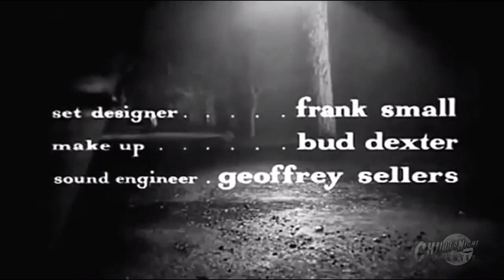CHILLER NIGHT THEATER - Terror Creatures From The Grave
Jack Shadow features 'Terror Creatures From The Grave'!  This was a LIVE-streamed episode!